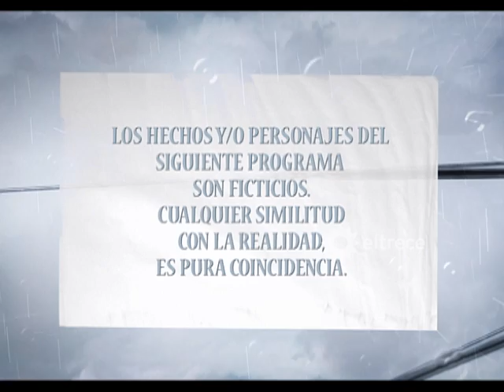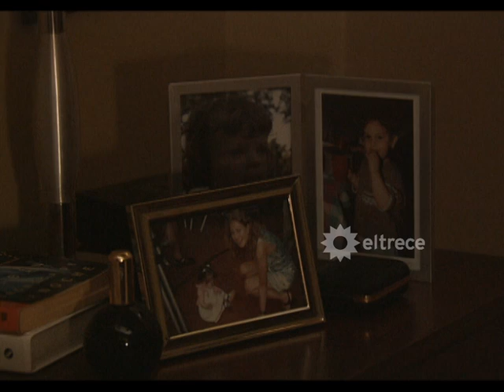TRATAME BIEN - Capítulo 27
Tras 22 años de matrimonio y convivencia, José (Chávez) y Sofía (Roth) se encuentran ante una nueva crisis de pareja por la que deciden encarar una terapia de pareja. Quedará en ellos la decisión de seguir erigiéndose, o no.
José está atravesando un duro momento laboral. La cadena de jugueterías fundada por su padre está a punto de quebrar. Sofía, en cambio, exitosa en el trabajo, no parece del todo feliz ni con su profesión ni con su propia vida. Frente a una nueva crisis matrimonial, los terapeutas de José y Sofía, Arturo (Briski) y Elsa (Onetto) respectivamente, les sugieren encarar una terapia de pareja. Clara Lombardo (Banegas) será entonces la terapeuta encargada de ayudar a la pareja a volver a mirarse. A reencontrarse en esta etapa de la madurez donde han cambiado muchas cosas. En la mitad de sus vidas, cuando la pareja creía ya conocerse en exceso, quizá hasta el hartazgo, sentirán que pese al dolor, y al tragicómico devenir de la vida diaria, duerme a su lado un ser al que aún no han descubierto. Un compañero que tiene mucho más por dar todavía. Día a día, episodio a episodio, quedará en Sofía y José la decisión de seguir eligiéndose. O no.